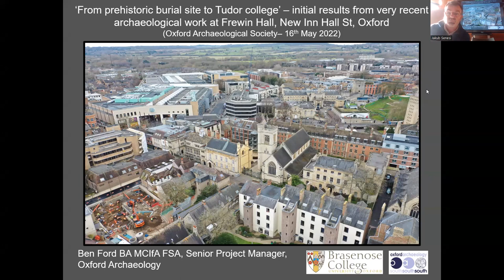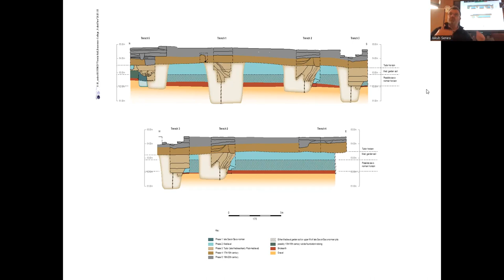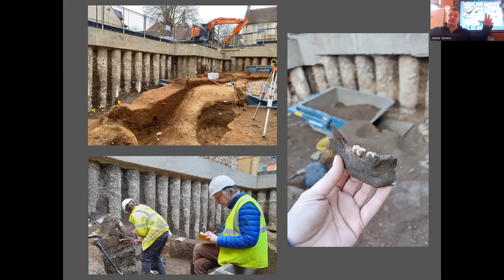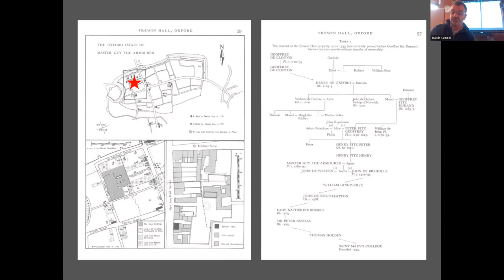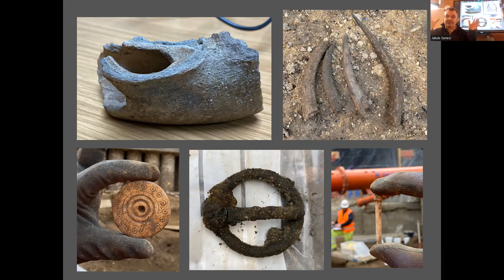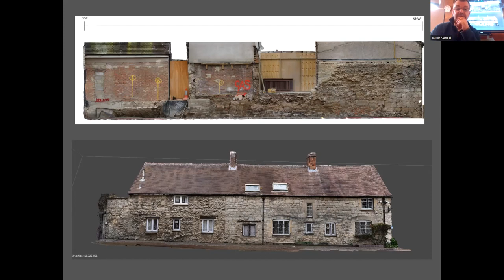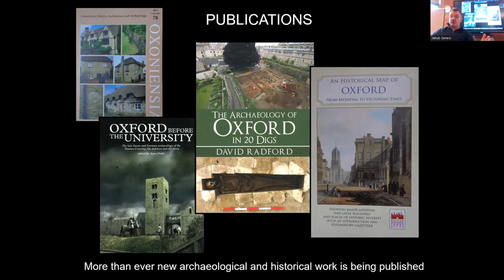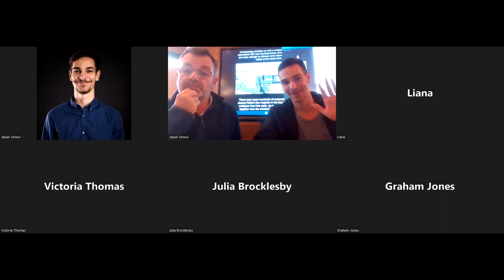Excavation of Oxford University's 'Lost' College - Talk by Ben Ford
Ben Ford is a Project Manager for Oxford Archaeology and a member of the Chartered Institute for Archaeologists. His team recently excavated a site off New Inn Hall Street and found part of the limestone foundations of St. Mary’s college, dating back to the early 16th century. In talking about the discovery to the Oxford Mail, he said: “We are hoping to shed light not only on the layout of the 'lost college' of St Mary's, but also discover evidence that tells us about the lives of some of medieval Oxford’s most powerful Norman families who probably lived at the site”

Talk originally given on 16th May 2022.